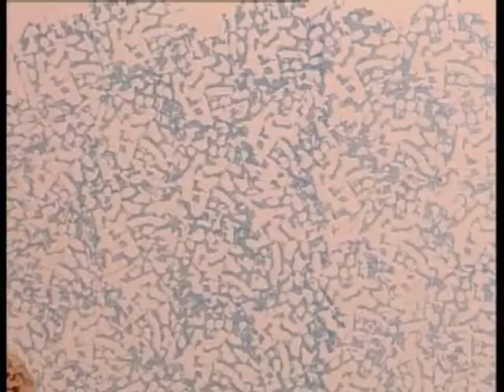Multidecor Spugnato - come applicare la soluzione decorativa OIKOS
MULTIDECOR SPUGNATO: una decorazione personalizzata ed unica che offre la possibilità di ottenere decorazioni in stile classico e dal design più attuale.